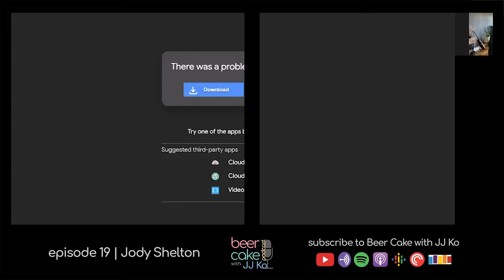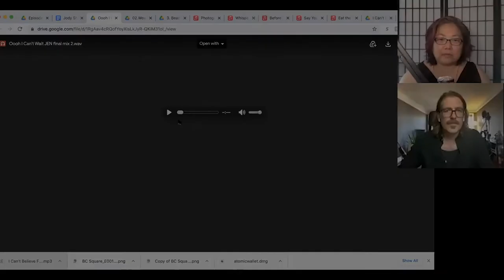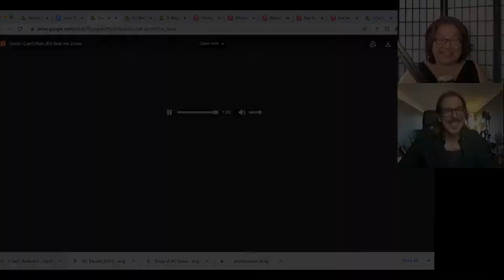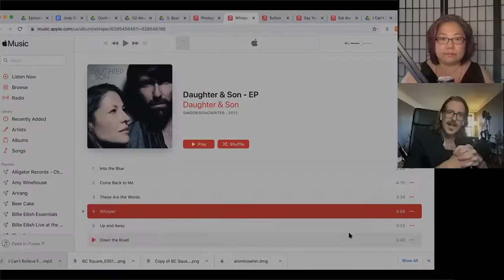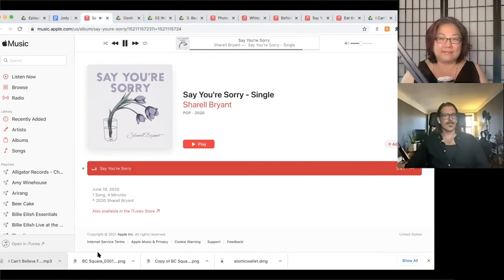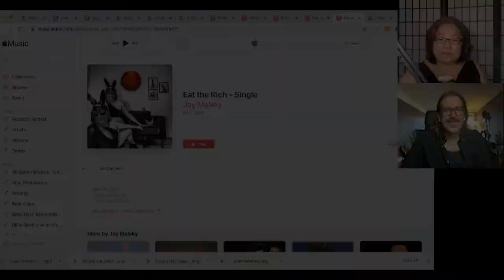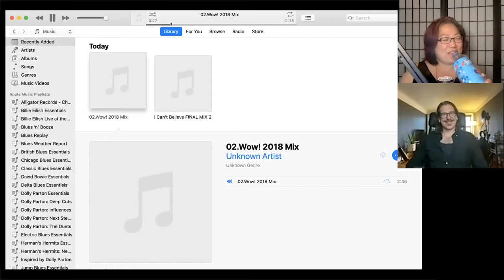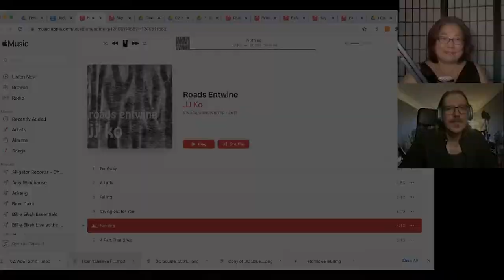Beer Cake with JJ Ko E19 | Jody Shelton | Music Producer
Jody Shelton is a music producer, composer, director and musician based in New York City. He has produced music for such artists as Jen Kwok, Rebecca Vigil, JJ Ko, Daughter & Son, and Jay Malsky. As composer and lyricist, Jody has contributed to The President Show (Comedy Central), The Break With Michelle Wolf (Netflix) and to the musicals 50 Shades! The Musical, The Story of a Story (The Untold Story) (Jeff Award Nominee) and Star Wars: The Farce Awakens, which he also directed. In 2017, he wrote orchestrations and vocal arrangements for the new musical The Village of Vale at Lincoln Center. Jody has served as musical director for many shows and theatre companies including The Second City, musical improv ensemble Baby Wants Candy, and hip hop improv group North Coast.

Follow Jody Shelton on Instagram @jodyland

Send your AMA (ask me anything) questions We might answer them on a future episode!

Anchor.fm, Spotify, Apple podcast, Google Podcast, Pocket Cast, Castbox, Overcast, Stitcher, Podcast Addict, iHeartRadio, Castro.fm, Player FM, Deezer.